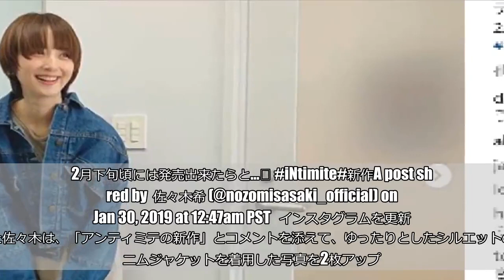佐々木希の美貌は人智を超越したレベル 新しい髪型は「美人が証明された」と絶賛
投稿には、「外国の少年みたい」「美人が証明された」など絶賛の声が上がっている。   ■デニムジャケットがよく似合う   View this post on Instagram   アンティミテの新作♡ デニムジャケット可愛く仕上がりました。 2月下旬頃には発売出来たらと…💐 iNtimite 新作A post shared by 佐々木希 (@nozomisasaki_official) on Jan 30, 2019 at 12:47am PST   インスタグラムを更新した佐々木は、「アンティミテの新作」とコメントを添えて、ゆったりとしたシルエットのデニムジャケットを着用した写真を2枚アップ。1枚目では、おどけたように笑う自然体の姿を見せ、2枚目はバッチリと表情とポーズを決めている。 今回の投稿で注目すべきは、佐々木の髪型。以前の投稿で、新しい髪型にしたことを報告していたが、そのときとはまた違った印象を受ける。女性らしさを残しつつ、ボーイッシュさも感じる、これまでの彼女にはなかった雰囲気ではないだろうか。   ■投稿には新しい髪型に絶賛の声 佐々木がアップした写真には、「外国の少年みたい」「ショートも似合ってる」といった絶賛の声が上がっている。 「赤ちゃん！　切りたての写真は大人っぽくなったなーと思ったら、赤ちゃんみたいにかわいくなってる」  「外国の少年っぽくてかわいい！」  「美人は何しても美人ってことが証明された。ショートがここまで似合ってるのさすが」  「かわいさが底知れない！」  コメントの中には、「美人は何をしても美人ということが証明された」というものも。 次ページ ■「アンティミテ」を普段使い12